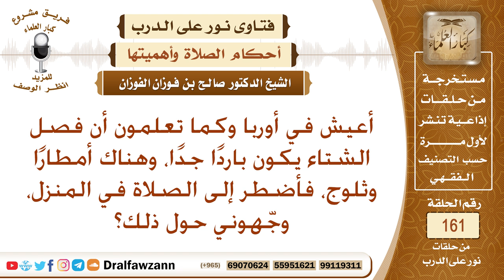هل تجوز الصلاة في المنزل لمن يعيش في دولة شديدة البرودة وغزيرة الأمطار والثلوج؟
نص السؤال: أعيش في أوربا وكما تعلمون أن فصل الشتاء يكون باردًا جدًا، وهناك أمطارًا وثلوج، فأضطر إلى الصلاة في المنزل، وجّهوني حول ذلك؟
السيرة الذاتية :
للاشتراك في قناة الشيخ صالح الفوزان

رئيس الفريق
لمشروع كبار العلماء